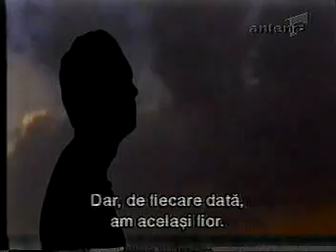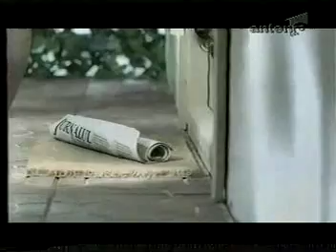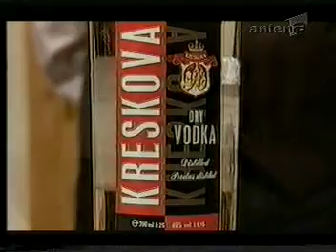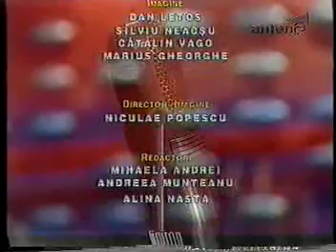6.02.2003 - Despre meteosensibilitate si SUA acuza Irak la ONU